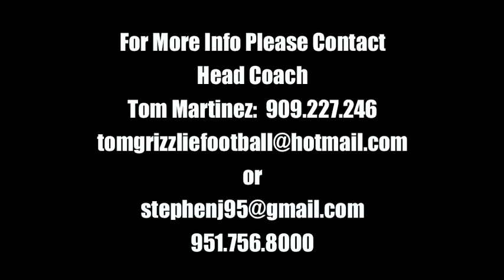Stephen Johnson - Los Osos High (CA) - Class of 2013 - Junior Year Highlights